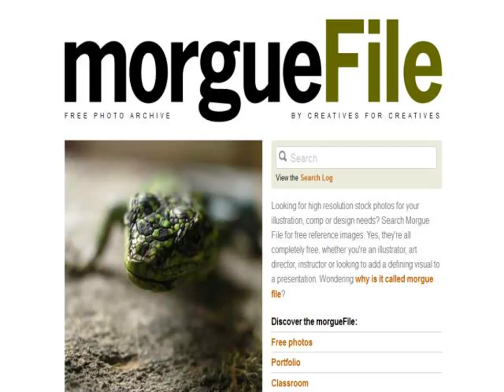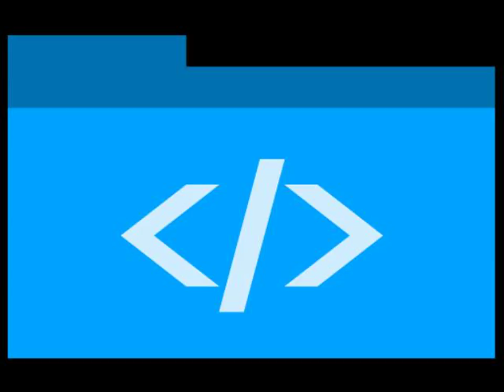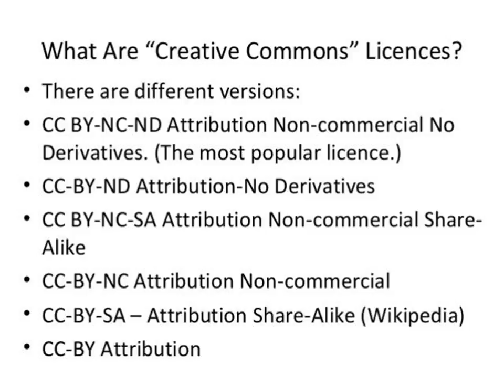Youtube for days913.avi